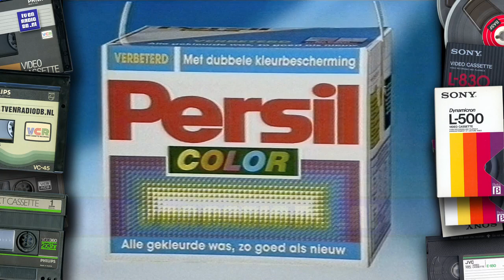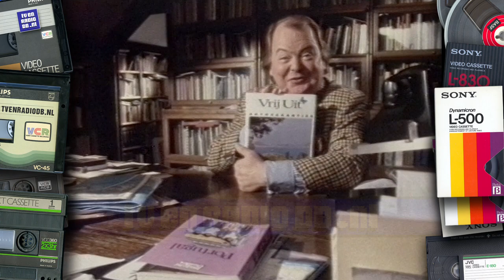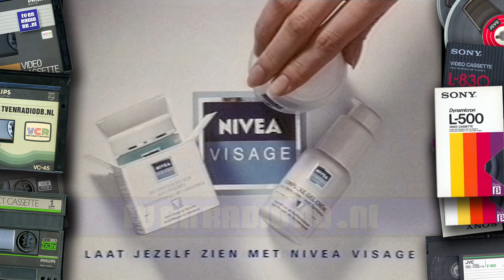TV: STER Blok (19930213, 19:48, Nederland 3) | Oude Nederlandse Reclame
Compleet STER reclameblok. Uitgezonden op 13 februari 1993 om 19:48uur op Nederland 3. Inhoud:
- Persil Color
- Dove
- Merlijn de Tovenaar op homevideo
- Loeki de Leeuw
- Smiths Hamka's
- Vrij Uit (Jerome Reehuis)
- Nivea Visage